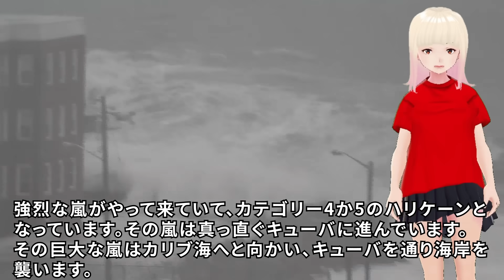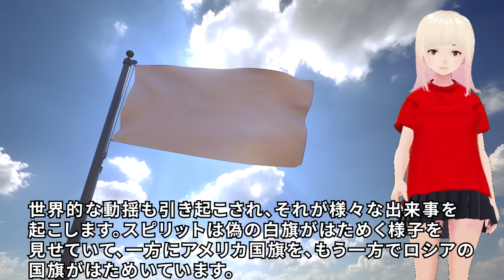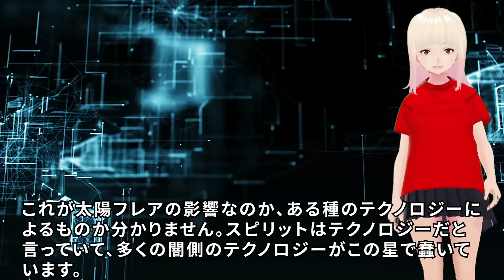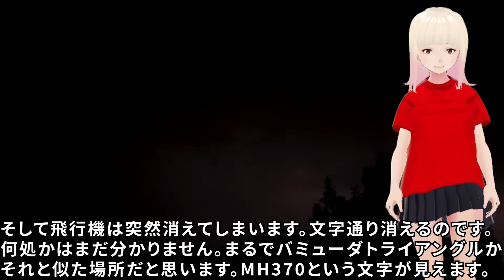【衝撃】世界的な動揺が様々な出来事を起こす！！ジョセフティテルの世界への警告がヤバすぎる！！1【驚愕】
今回からはジョセフさんが火曜日恒例の予言とは別に配信した、チャネリングによる予言を2回に分けてご紹介します！